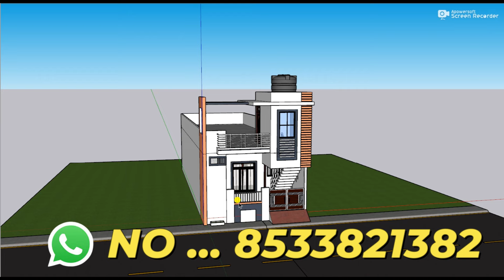17x50 में कम से कम खर्चे का बनाये अपने सपनो का घर || 17x50 3 Bedroom House Design|| Best House map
17x50 में कम से कम खर्चे का बनाये अपने सपनो का घर || 17x50 3 Bedroom House Design|| Best House map

3D design
This House Design Includes the flollowing things
PLAN      :- HOUSE
TOILET    :-2
DRAWING   :-1
KITCHEN   :-1
PARKING   :-BIKE
STAIRS    :-3 FEET

12 by 70 besment shop plan 3D 12x70 dukan or makan ka design 12*70 house plan

17*50 house design
17*50 house plan
15x50 house design
house design
17*50 house plan east facing
17x55 house design
17*50 house plan west facing
17 x 50 house plan,15x50 house design 3d
17 x 50 house design
18x50 house design
3 bedroom house design in 3d
modern house design
17 by 50 house plan
17x50 house plan
17x50 house design
house plan
15x50 house design with car parking
17x50 home design
3 bedroom house design
house design
3 bedroom house
house plan design 3 bedroom
3 bedroom design ideas
3 bedroom house plan
3 bedroom house design ideas
3 bedroom
4 bedroom house design